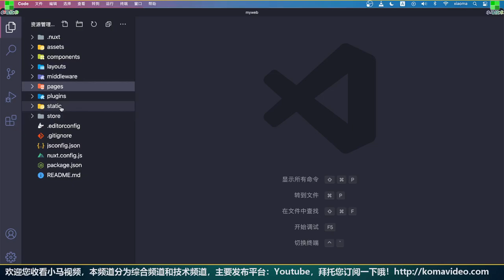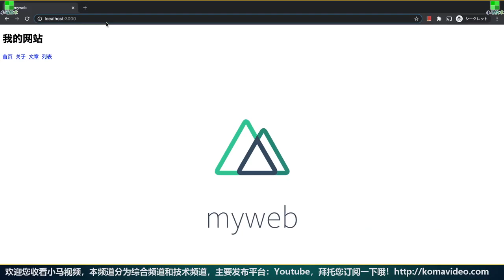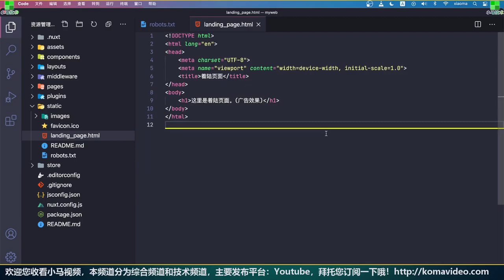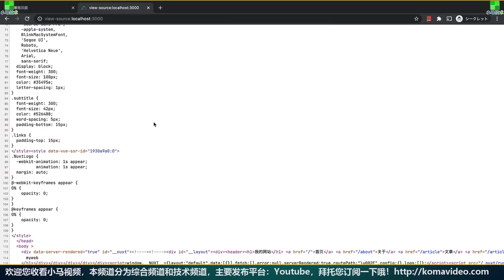Nuxt.js + Vue 中文入门开发教学 - 静态文件夹 - static p.6